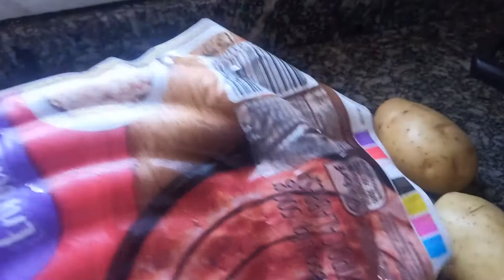Almoço de domingo Nhoque | FICOU UMA DELÍCIA!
Olá meninas e meninos no vídeo de hoje vou fazer um nhoque para meu almoço de domingo!!